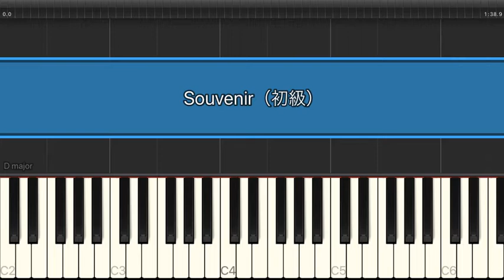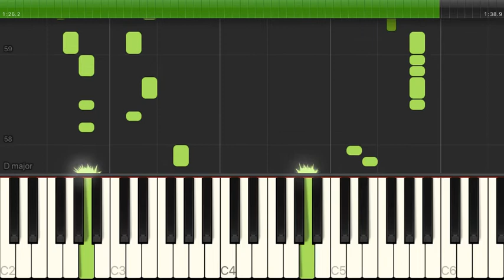Souvenir / BUMP OF CHICKEN 【初級 / ピアノ】（電子楽譜カノン）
Souvenir / BUMP OF CHICKEN 【初級 / ピアノ】のピアノ楽譜はこちらから

【タイトル】 Souvenir
【アーティスト】 BUMP OF CHICKEN
【難易度】 初級